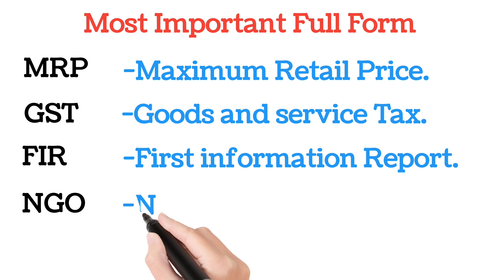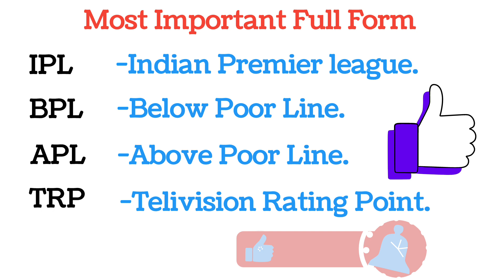कुछ महत्वपूर्ण Full Form_ APL, BPL, GST, NGO,FIR, IPL,TRP, MRP ka full form kya hota hai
10 जीवों , स्थानो, इमारतो का नाम  (हिन्दी और अंग्रेजी में)

APL -Above Poor Line
BPL - Below Poor Line
GST - Goods and service Tax
NGO- Non-government Organization
FIR   - First Information Report
IPL   - Indian Premier league
TRP - Telivision Rating Point
MRP- Maximum Retail Price

आप सभी दोस्तों को इस वीडियो में स्वागत हैं मैं इस विडिओ में आपलोगो को [ BIHAR BOARD ] कक्षा 5-9 तक के सभी विषयों की तैयारी करायी जाएगी । जिसके माध्यम से आप घर बैठे बिना कोचिंग के अपनी तैयारी कर सकेंगे 👇

जैसे -
Math { गणित}
science {विज्ञान}
English {अंग्रेजी}
our_society {हमारा समाज}
full_form {फुल फॉर्म}
word_meaning { शब्दकोष}
Math_formula {गणितीय सुत्र}

BIHAR BOARD { बिहार बोर्ड PATNA} कक्षा 5-9 तक के सभी विषयों की तैयारी के लिए आप हमारे यूट्यूब चैनल ( You Tube Channel ) [ Internet Wala Padhai ] को सब्सक्राइब ( Subscribe ) कीजिए एवं घंटी के निशान को दबाकर all notification पर प्रेस कीजिए।
धन्यवाद (Thanks) 🙏🏻

वीडियो को Like / Share / कीजिए और हमारे इस You Tube Channel (Internet wala padhai ) को SUBSCRIBE कीजिए एवं लाल वाले 🔔 घंटी के निशान को दबाकर Bell icon ko all press कीजिए।